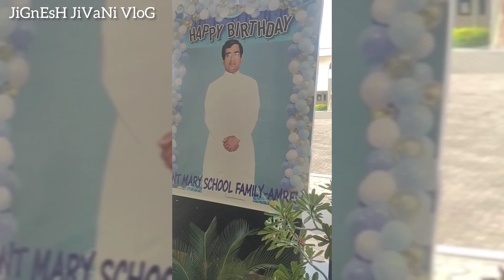school vlog birthday celebration father #2022 gujarat trending shorts bharat vlogger